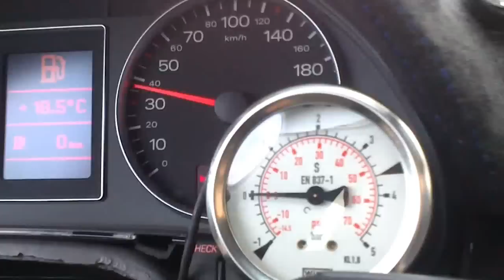Tom's Garage Audi A4 PTE6262 - 2nd - partial 3rd gear - Boost Gauge Test @ 3bar (44psi)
Just testing the boost gauge . . .